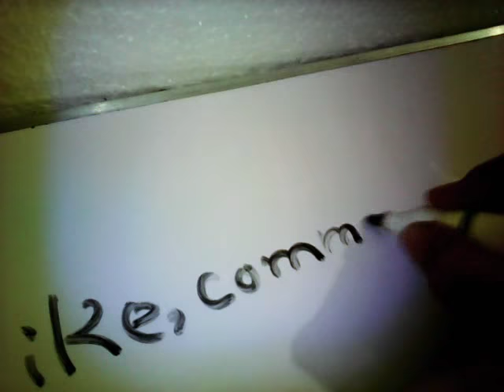🌟 Please Like ,commends and subscribe my channel 🌟 Movie:98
🌟 Queen 👑 Aliza 🌠 Jahanzeb 🌟